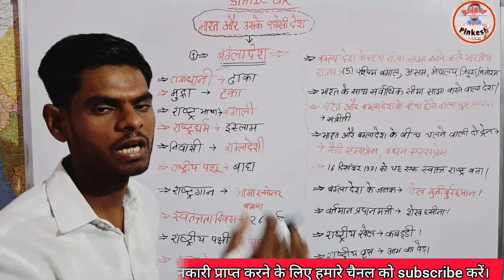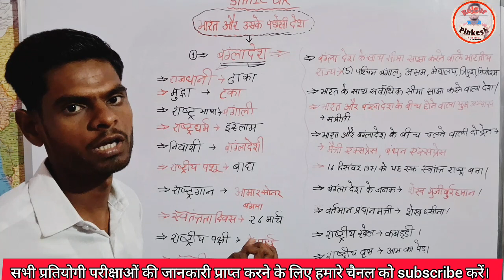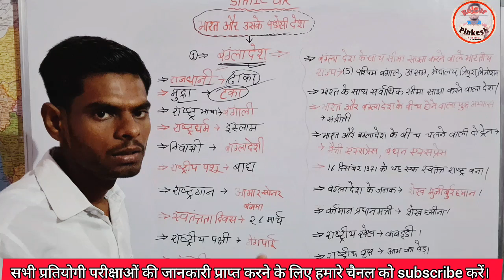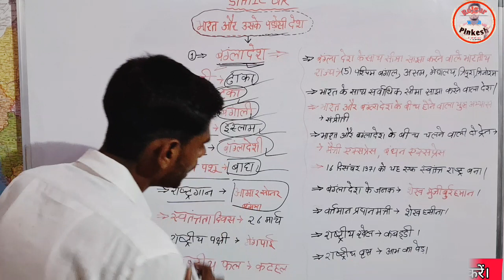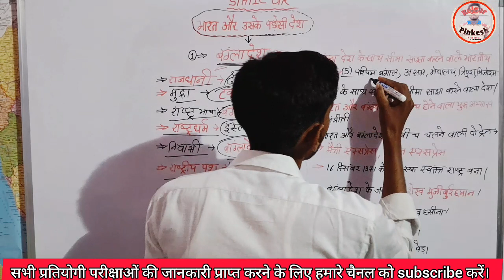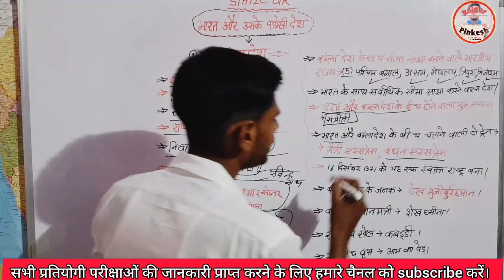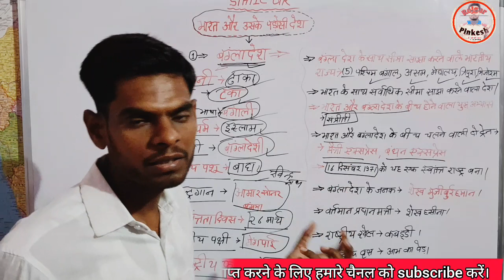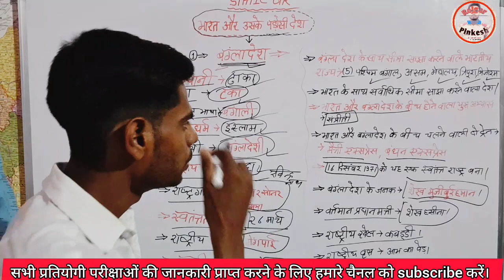भारत और उसके पड़ोसी देश। Static GK Class 2। बांग्ला देश gk। सभी प्रतियोगी परीक्षाओं लिए।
static GK class। static GK Class 2।static gs।static GK। static general knowledge ।Bharti or uske pdosi desh । samanya gyan class । static GK।
static GK by pinkesh Yadav sir।

भारत और उसके पड़ोसी देश class 1 link -